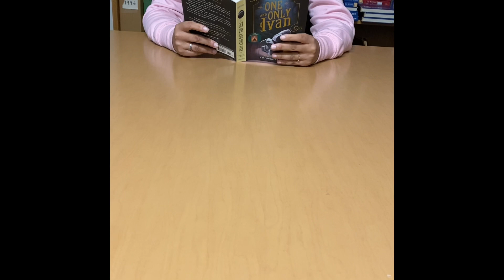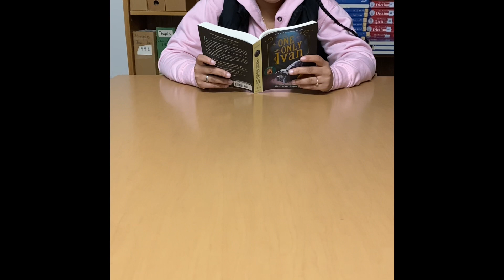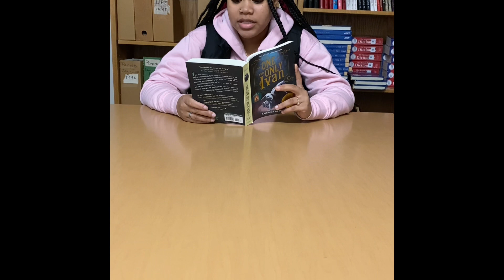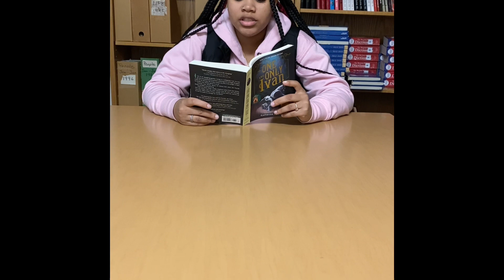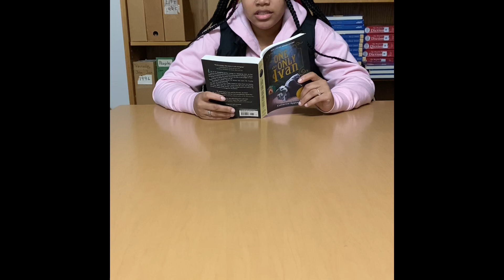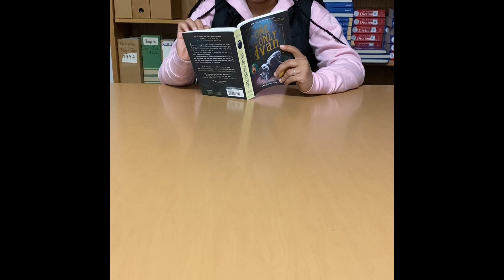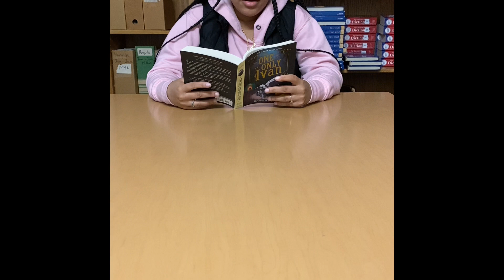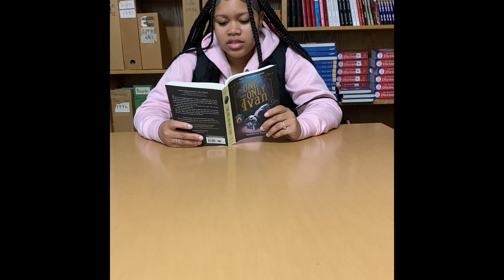4) [pp. 43-59] THS Student One and Only Ivan